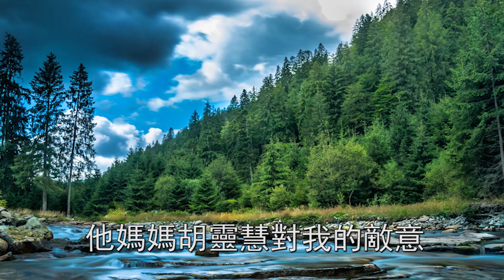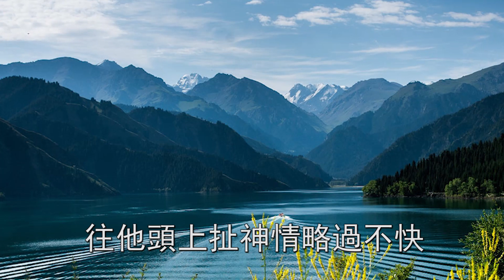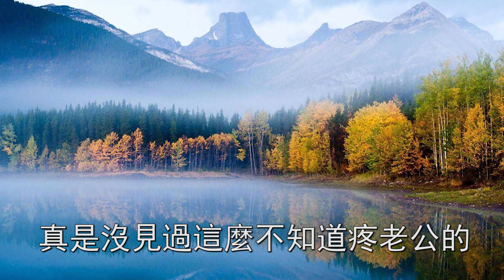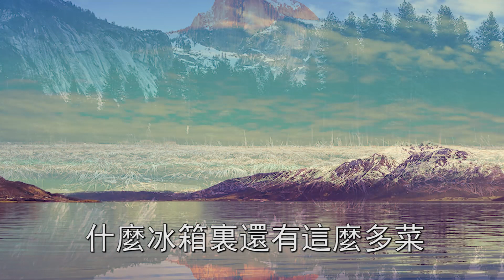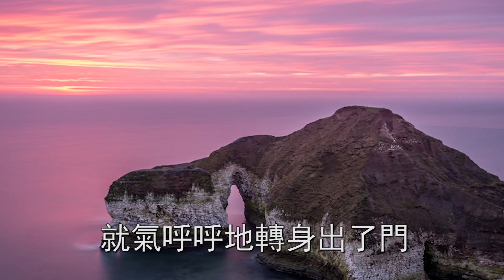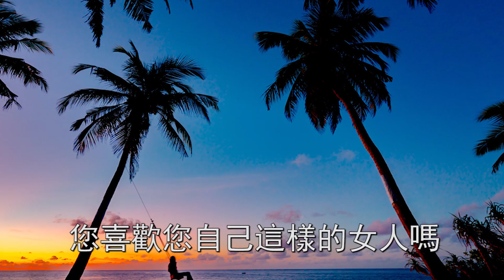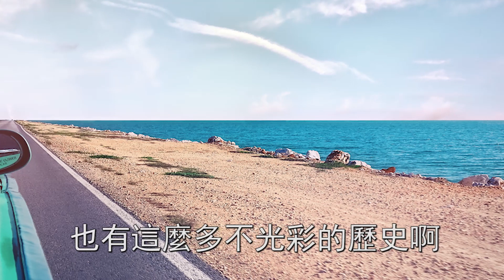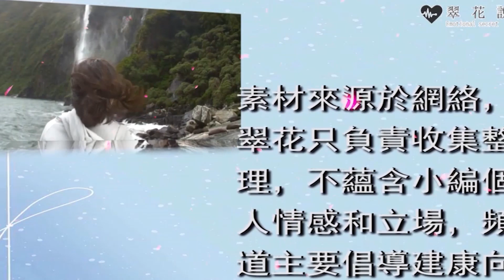給婆婆點一個外賣後，我成了狐狸精打婆婆的壞兒媳，婆婆一句話，我恍然大悟笑出聲來 | 翠花的秘密